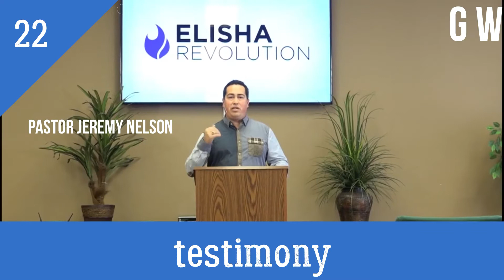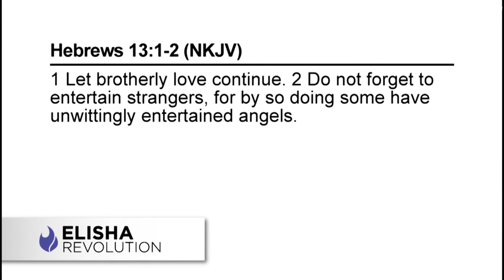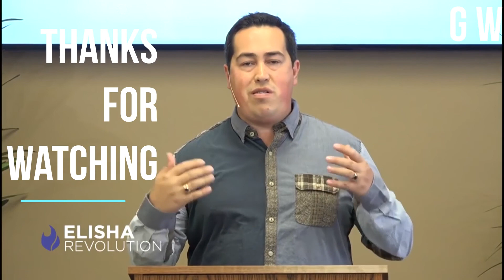pastor jeremy nelson!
THIS CHANNEL WILL COVER THE ALL MAN AND WOMAN OF GOD. THOSE STORIES YOU NEVER HEARD . EVERYTHING WILL TRUE AND COMPLETE,

god works
Description
YOU CAN RELAY ON THIS CHANNEL.

EVERY NEW VIDEO  WILL BE UPLOADED ON SUNDAY.